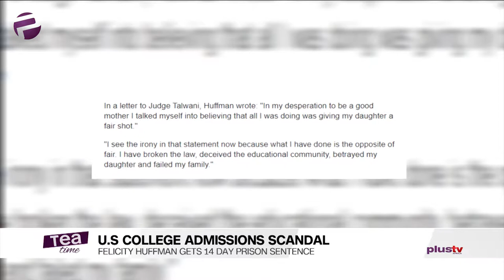Felicity Huffman Gets 14 Days Prison Sentence